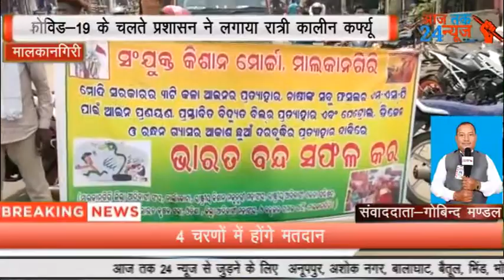संवाददाता गोबिन्द मण्डल* संजुक्त किसान मोर्चा आन्दोलनकारियो को मालकानगिरी महिला स्कूटी सवारियो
संवाददाता गोबिन्द मण्डल* संजुक्त किसान मोर्चा आन्दोलनकारियो को मालकानगिरी महिला स्कूटी सवारियों की विरोध । बड़ यात्रा महाप्रभु जी मेला को देखते हुए कोरोना काल मे जहाँ मालकानगिरी में रात्रि कालीन कर्फ्यू रात 9 बजे से सुबह के 6 बजे तक मालकानगिरी जिला प्रशासन की तरफ से लागू किया गया है वैसे में संजुक्त किसान मोर्चा ने राजरास्ता अवरोध कर लोगो की परेशानियां और बड़ा दिया है, दिन के 40 डिग्री टेम्प्रेचर तप तपाती एवं चिलचिलाती धूप में जहाँ अपने जरूरी काम के लिए लोगों  घर से बाहर जाने को मजबूर हुए,वहीं अगर इस चील चिलाती धूप में लोगो को कई मिनिट खड़े होने पड़ जाए तो गुस्सा स्वाभाविक होगी ही, ऐसे ही एक नजारा देखने को मिला मालकानगिरी त्रिमोड़ बालीमेला चौक पर,जहाँ संजुक्त किसान मोर्चा जिला की 7 अलग अलग किसान संगठन एक होकर आज बन्ध पालन कर रहे थे, किसान अपनी मांगों को लेकर स्लोगन दे रहे थे एवं गण माध्यम यानी रिपोर्टरों के सामने उनके माँगों के बारे में बता रहे थे ऐसे समय में दो महिला समाज सेवी पूर्णिमा साहा एवं गीतांजलि महापात्र अपनी स्कूटी पर सवार होकर वहाँ से गुजर रही थी रास्ता बन्द होने के बजह से दोनों तरफ भीड़ लगी हुई थी यातायात बन्द देख कर मौके पर मौजूद किसान आन्दोलनकारिओ पर भड़क गई, उन्होंने कहाँ है एक तो बड़ यात्रा महाप्रभु आने वाले है इस लिए प्रशासन के तरफ से रात 9 बजे से सुबह 6 बजे तक कर्फ्यू घोषणा किया है लोग वैसे ही परेशान हैं ऐसे में आप लोग इस तप तपाती चील चिलाती धूप में रास्ता अवरोध कर लोगो को क्यों परेशसन कर रहे हो व्यास शुरू हो गई तू तराक बहस बाजी आखिर में मालकानगिरी SDPO अंसुमान द्विवेदी  जी ने बीचबचाव कर मामला शान्त किया एवं थोड़े देर बाद ब्यारिकेट हटा कर रास्ते को खाली कर दिया जिससे यातायात स्वाभाविक हो गई ।
ओड़िशा मालकानगिरी से ब्यूरो हेड गोबिन्द मण्डल की रिपोर्ट आज तक 24 न्यूज ।